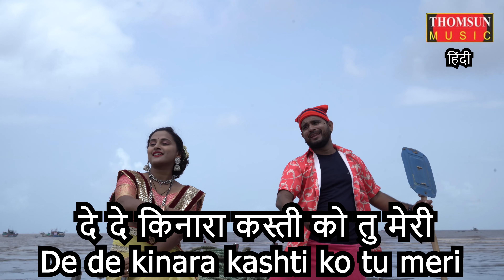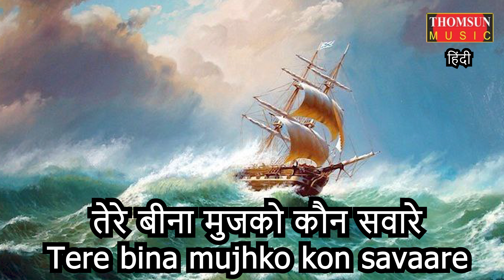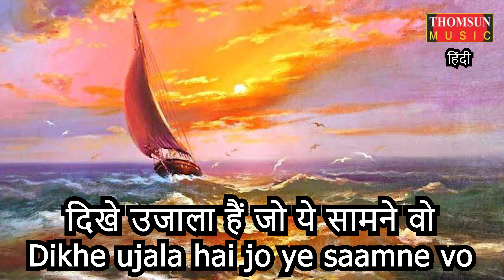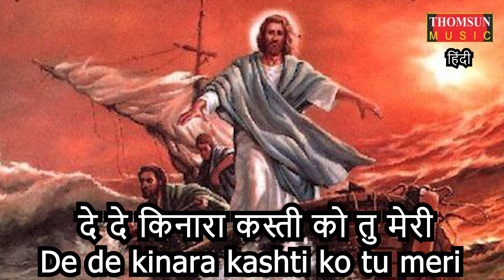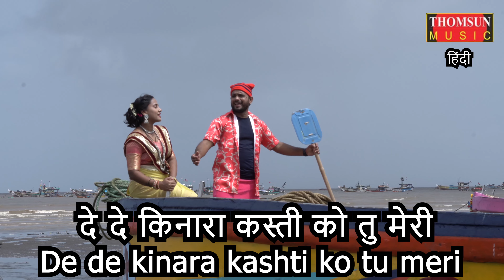Tere Haatho Mein | Yeshu Hindi Song | Hindi Christian Song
● SONG: Tere Haatho Me Jeevan ki Patvaar Meri |
》Singer: Anali Nadgaokar
》Studio: Line in
》Video Actor:  Sager sapane, Ravina Sapane
》Producer: Thomsun Hymns (Manoj)
》Video Recording: Thomsun Hymns (Manoj)

©Thomsun Hymns | All Rights Reserved | Any unauthorized broadcasting, public performance, copying or rerecording this video without prior written permission from Thomsun Hymns will constitute an infringement of copyright and serious legal action will be taken against individuals or organizations who do not have the rights.

Thank you for showing great support and love.